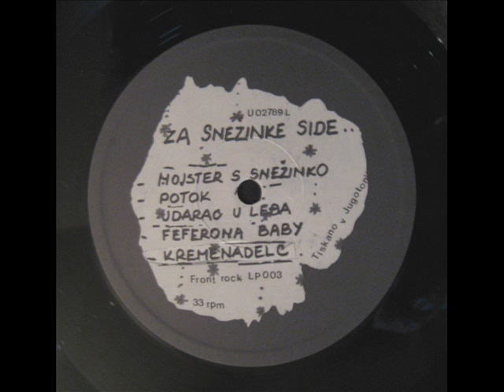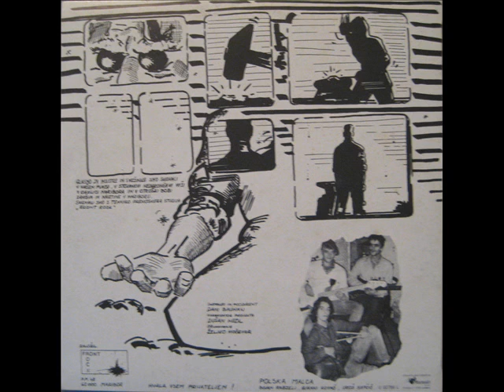Polska Malca - Udarac u leđa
3. pesem na albumu "Mojster s snežinko" iz 1989